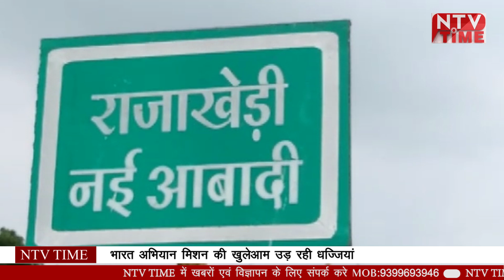mandsaur स्वच्छ भारत अभियान की खुले आम उड़ाई गई धज़्ज़िया!